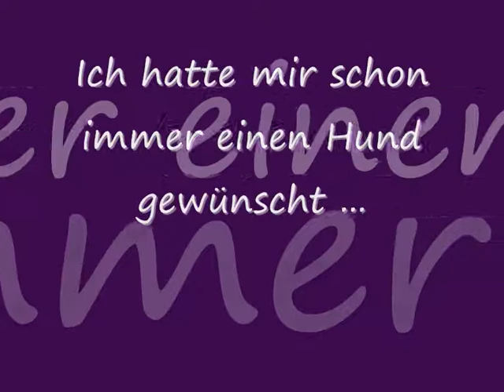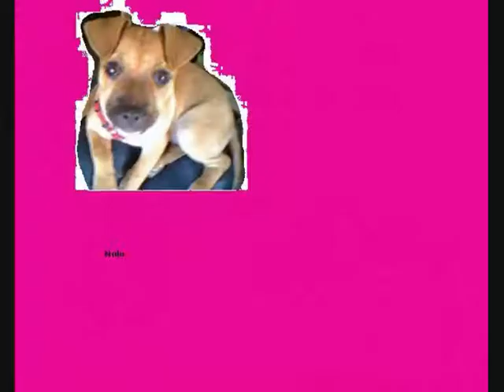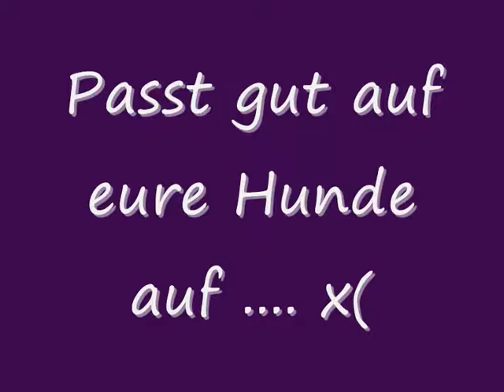Zur Errinerung an Nala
Mein erster Hund Nala.
Wir bekamen Nala am 15 September 2007.
Sie starb wegen einem Auto, welches über Rot fuhr.
Sie war nur 4Monate alt geworden und wir hatten sie auch nicht mehr als 2 Monate.